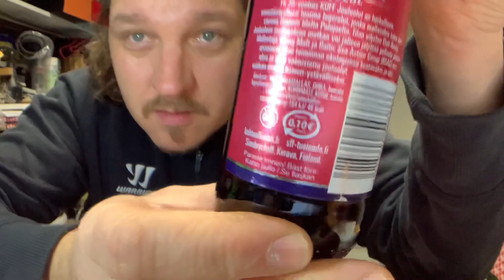Kaljaporinaa - Koff alkuperäinen jouluolut 4,5%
Oli Olvin esitystä parempi, mutta parantamisen tilaakin jäi 👍